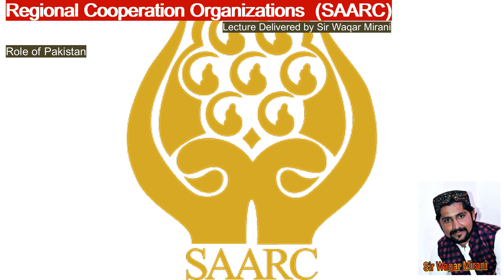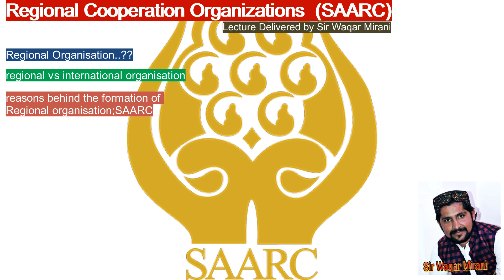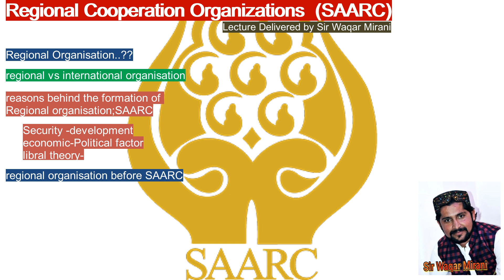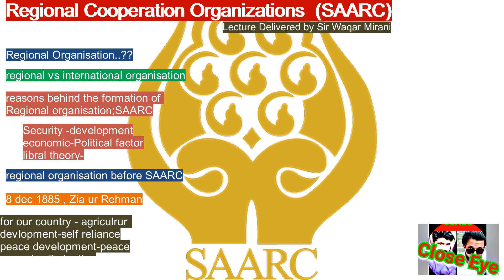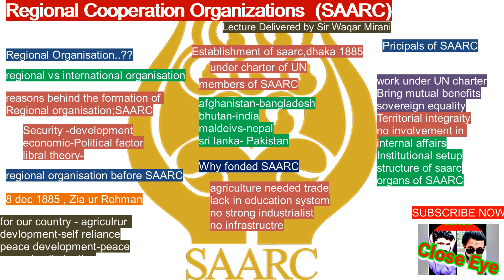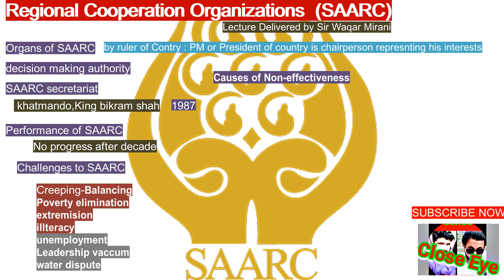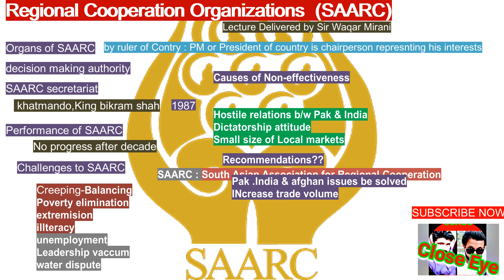SAARC :South Asian Association for Regional Cooperation CSS/PMS/UPSC [ Hindi/Urdu]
According to CSS Outlines of Pakistan Affairs this is Fifth lecture of the series delivered by Sir Wqar Mirani through platform of Close Eye . In which he  briefly explained the underfollowing topics
Saarc
South Asian Association for Regional Cooperation
Regional vs internationa organisation
regional organization before SAARC
establishment of saarc zia ur rehman
why founded saarc , under the UN charter
Principal's of saarc
performance and challenges to saarc
causes of non-effectiveness